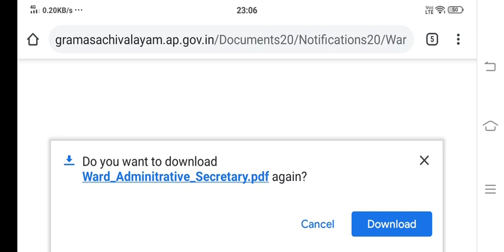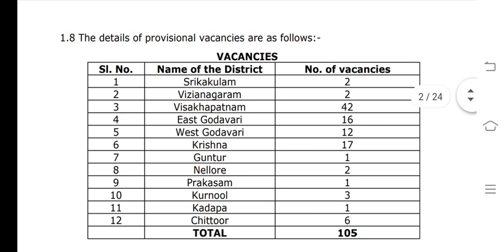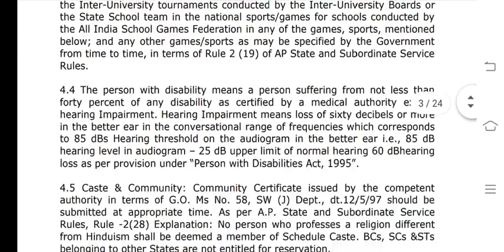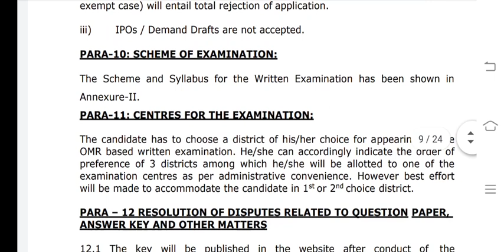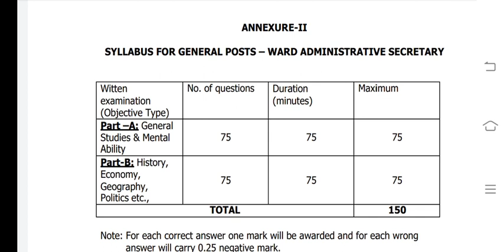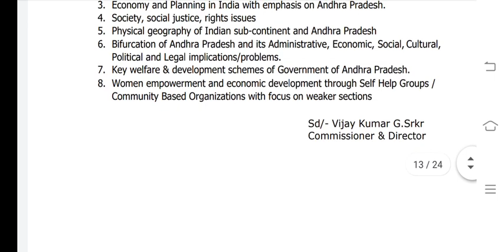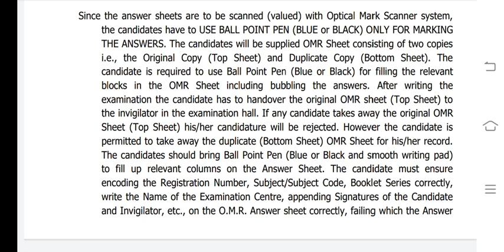Sachivalayam jobs||ward administrative secretary